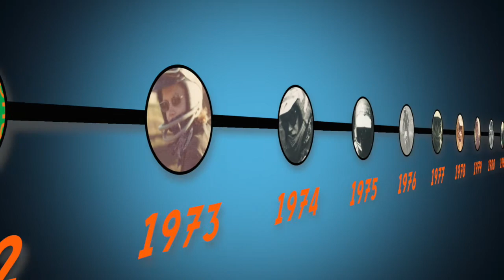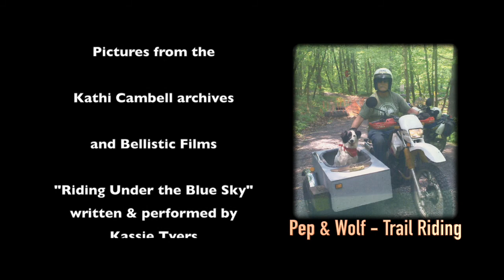Corduroy Enduro - The Kathi Cambell Story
The Kathi Cambell Story - Inspiring Women to Race the Corduroy Motorcycle Enduro. Narrated by Michele Bell written by Toni Sharpless with original music by Kassie Tyers. Produced by Bellistic Films for the inagural Kathi Cambell Award - Honouring the Best Performance by a Woman at the Corduroy Enduro - "Canada's Toughest Race".
The Corduroy Enduro is a Registered Trademark of the British Empire Motor Club